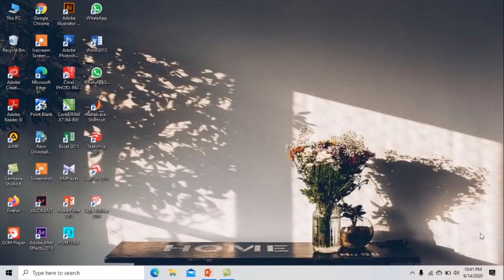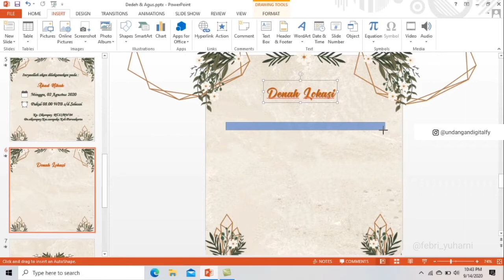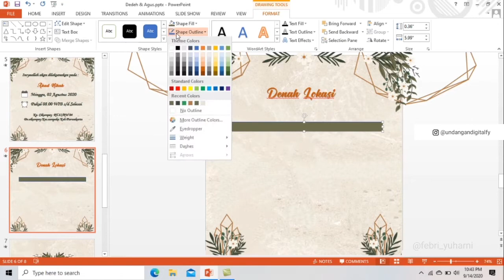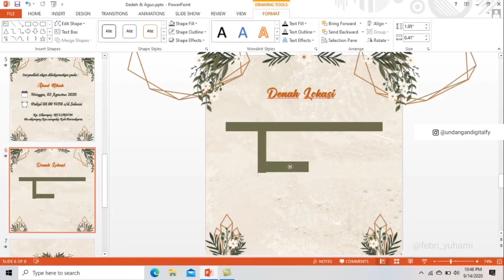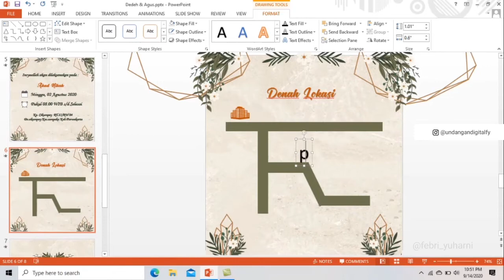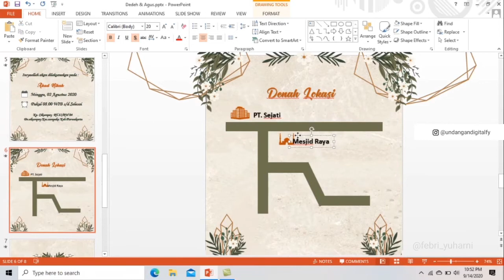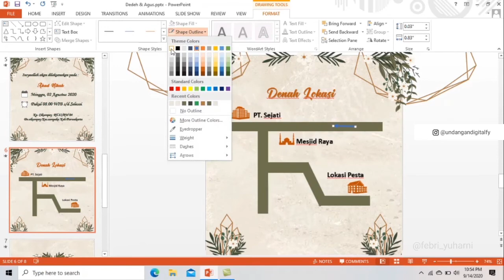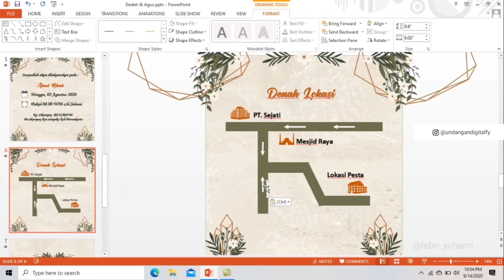Cara membuat denah lokasi undangan di powerpoint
Assalamualaikum..
"Cara membuat denah lokasi di powerpoint"

sdng perbaikan/wa saja

Jangan lupa tonton juga video aku yang lainnya 😊